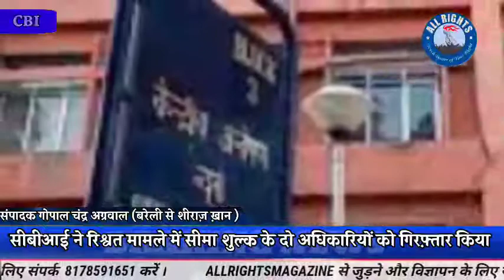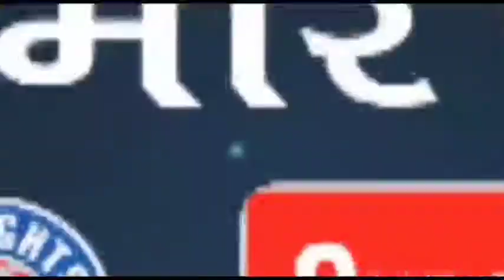CBI News-सीबीआई ने रिश्वत मामले में सीमा शुल्क के दो अधिकारियों को गिरफ़्तार किया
: केंद्रीय जांच ब्यूरो ने एक रिश्वत मामले में एक सीमा शुल्क अधीक्षक और एक सीमा शुल्क निरीक्षक को गिरफ़्तार किया है। एक अधीक्षक सीमा शुल्क (रोकथाम) के खिलाफ़ मामला दर्ज किया गया था; एक निरीक्षक (रोकथाम) और एक हवलदार, सीमा शुल्क आयुक्तालय, हैदराबाद ने एक शिकायत पर आरोप लगाया कि आरोपी ने शिकायतकर्ता से अपने ज़मानत आदेश को रद्द नहीं करने और उसे गिरफ़्तार नहीं करने के लिए 20,000/- रुपये की रिश्वत की मांग की थी। बाद में रिश्वत को घटाकर 10,000/- रुपये कर दिया गया। यह आगे आरोप लगाया गया था कि शिकायतकर्ता को पहले सोने की तस्करी के एक सीमा शुल्क मामले में गिरफ़्तार किया गया था और बाद में इस शर्त के साथ ज़मानत मिली कि वह हर दूसरे और चौथे सोमवार को सीमा शुल्क कार्यालय के सामने पेश होगा और एक रजिस्टर में हस्ताक्षर करेगा।  सीबीआई ने जाल बिछाकर आरोपी को शिकायतकर्ता से 10,000/- रुपये की रिश्वत मांगते और स्वीकार करते हुए पकड़ लिया। आरोपी के कार्यालय और आवासीय परिसरों में हैदराबाद सहित 04 स्थानों पर तलाशी ली गई, जिसमें कुछ दस्तावेज़ बरामद हुए। गिरफ़्तार आरोपियों को सीबीआई मामलों के प्रधान विशेष न्यायाधीश, हैदराबाद के समक्ष पेश किया गया और न्यायिक हिरासत में भेज दिया गया। बरेली से मोहम्मद शीराज़ ख़ान की रिपोर्ट !